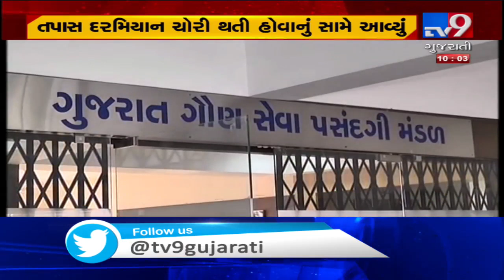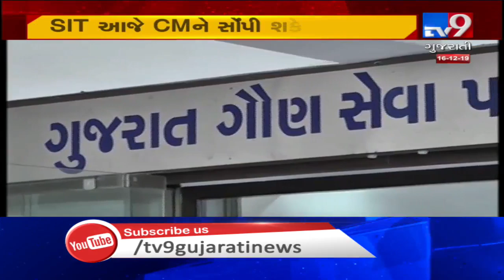Gujarat: SIT to present report before CM Rupani over alleged irregularities in Bin Sachivalay Exam